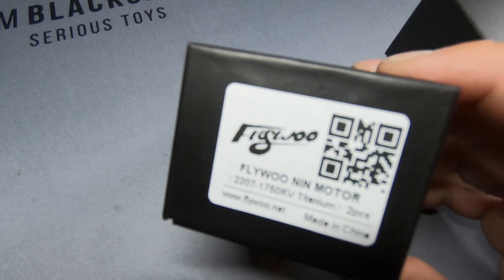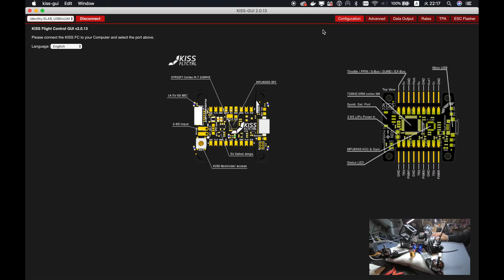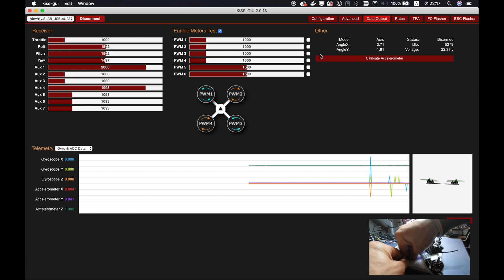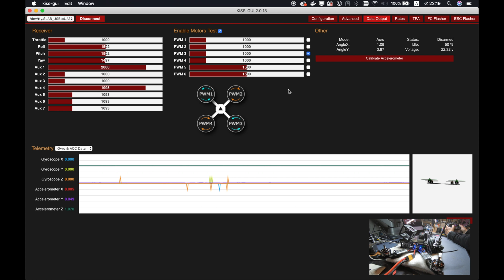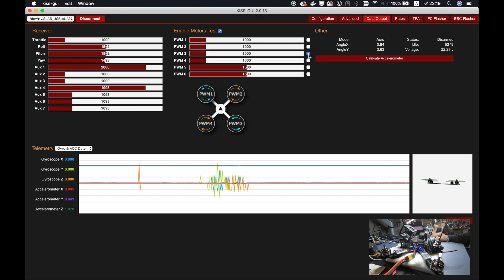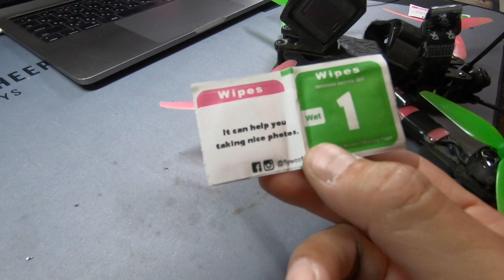FLYWOO NIN MOTOR N2207 6S REVIEW🌀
so far so good. we'll have to see how robust they are.

johnny motors are light and super smooth,
but i think you are giving away robustness for that.
never really had luck with them, bent bunch of bells.

i like the T-Motor ones. they've always made good
tough motors. they've been the motor of my choice.

but always searching for better options. i'm really
liking the design and price of the flywoo.

FLYWOO NIN MOTOR N2207 2-6S FPV NEW MOTOR $21.99